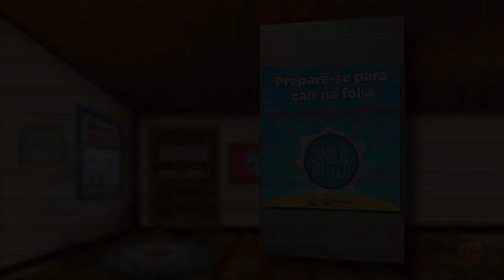VOCÊ CONHECE A CACHOEIRA DO PATROCÍNIO AMARO?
VIAÇÃO CIPÓ - IPOEMA - 14/01/2017 - BLOCO 02

O Viação Cipó vai até Ipoema, distrito de Itabira. Na terra do tropeiro você vai conhecer lindas cachoeiras, um passeio maravilhoso pelas terras mineiras. E para finalizar, Vamos provar uma deliciosa receita de frangoada. Não perca